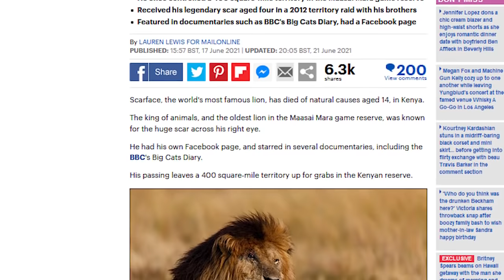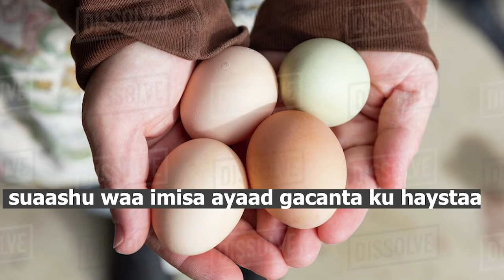Maxay dunida u gilgishay dhimashada libaaxani?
Hadaad ka heshey Liketa hala garab marin 👍

qisooyin kanaalka dadweynaha
qiso cajiib ah